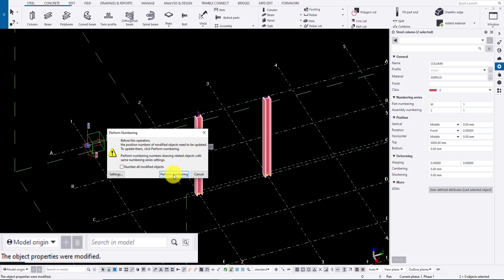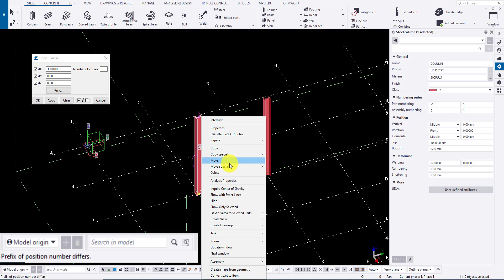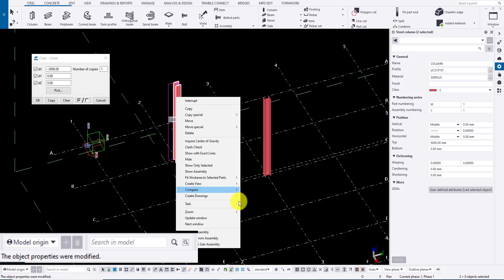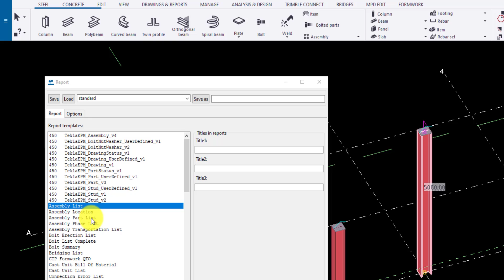Tekla Basic - Learning to Comparing Parts and Assemblies.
This tutorial will help to understand how to Compare Parts and Assemblies.